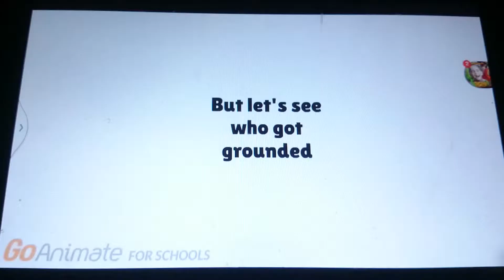Caillou saves the hindenberg and ungrounded /caillou gets ungrounded e.6 s.2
Caillou see hindenberg on fire so caillou use water to help And gets ungrounded. People use fire burn hindenberg is Arthur. And this video from channel Matt the vyonder.